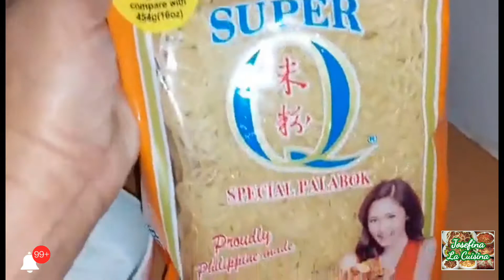How to Cook Palabok